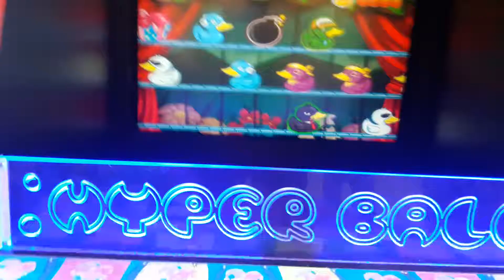โมบาย&ภูริ@เที่ยวโลตัส อรัญ เล่นเครื่องเล่นหยอดเหรียญ